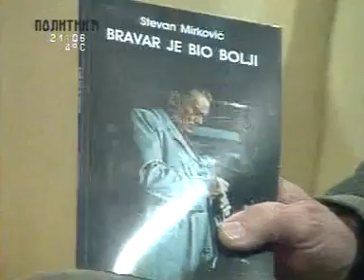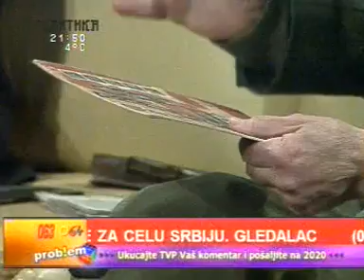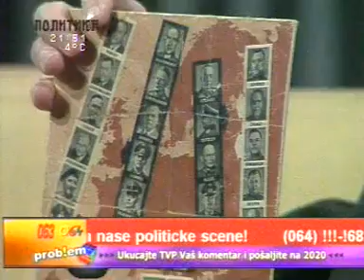Problem,gosti Milan St. Protic,Rados Ljusic,gen. Mirkovic tema komunizam